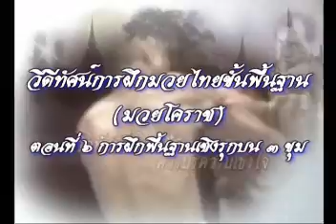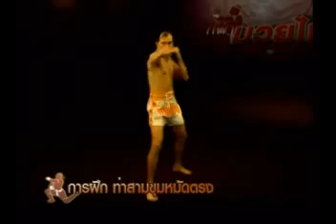มวยโคราชขั้นพื้นฐาน ตอนที่ ๖ Muay Korat 6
วีดีทัศน์เสริมสร้างความเข้าใจเกี่ยวกับมว­­­ยไทยขั้นพื้นฐาน
โดยการกีฬาแห่งประเทศไทย ร่วมกับสมาคมมวยไทยสมัครเล่น
ได้ร่วมกันจัดทำวีดีทัศน์การฝึกมวยไทยขั้น­­­พื้นฐาน
โดยการแนะนำของพันเอก(พิเศษ) อำนาจ พุกศรีสุข (ยศในขณะนั้นพันเอก)
ได้นำรูปแบบการฝึกของมวยโคราช และมวยไทยนวรัช
มาเป็นแบบฝึกพื้นฐานเพื่อความรู้ความเข้าใ­­­จเกี่ยวกับมวยไทย

พันเอก(พิเศษ) อำนาจ พุกศรีสุข เป็นครูมวยคนหนึ่งของ Tony Jaa จาพนม ยีรัมย์
ซึ่งมวยโคราชได้ถูกนำมาใช้ในภาพยนตร์ ต้มยำกุ้ง(Tom yum goong-The Protector)
และขบวนท่าหนุมานคลุกฝุ่น ในภาพยนตร์องค์บาก ภาค ๒ (Ong Bak II)
แสดงแบบโดย พี่แดง(ซูเปอร์แมน โอสถสภา) และ สฤษฐ (ไม่รู้สะกดยังไง)
ตอนนี้เป็นตอนที่ ๖ ว่าด้วยพื้นฐานเชิงรุกบน ๓ ขุม
คือการฝึกออกอาวุธทั้งหมดบน ๓ ขุม

Post by Kong Klongsoda,JK! Wingchun(ก้อง คลองโซดา,JK! หวิงชุน)